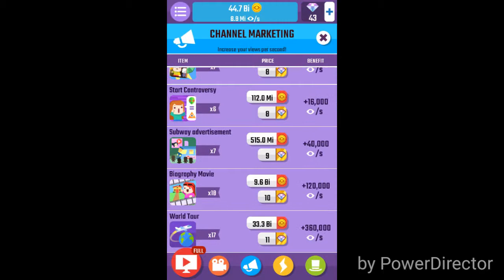Vlogger Go Viral Preview Everything bought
I played it only 4 a week